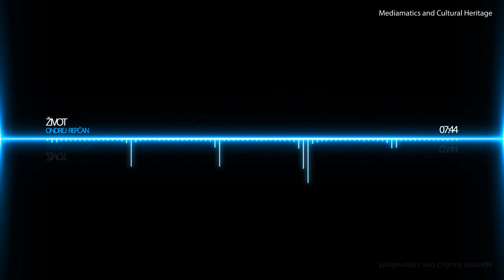Mediamatics (Site-specific)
Study Program: Mediamatics and Cultural Heritage
Subject: Mediamatics II
Academic degree: Bachelor's/Master's degree
Year: ---
sw: Audacity Portable
Visualisation - by mocarg project